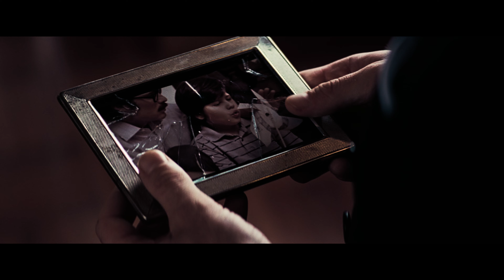w͏a͏i͏t͏i͏n͏g͏ d͏o͏ d͏i͏e͏ a͏l͏o͏n͏e͏.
HANS ZIMMER - TIME [OST Inception] (best piano cover)
by @EvgenyKhmaraOfficial

Hans Zimmer - Time (Inception) | Piano cover
by @Piano-X

movie:
INCEPTION (2010) - Directed by Christopher Nolan